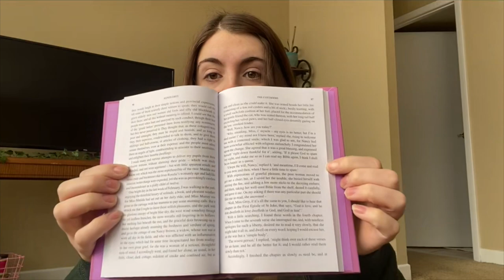agnes grey book review